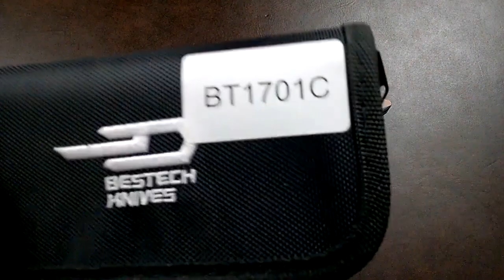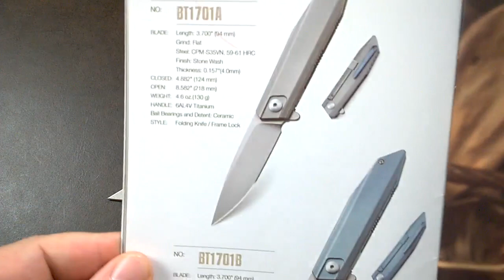Premiere - Bestech Knives BT1701C "Shogun" (neu für 2018)